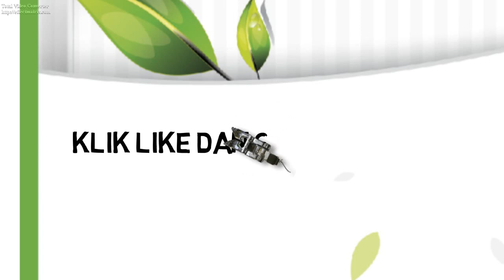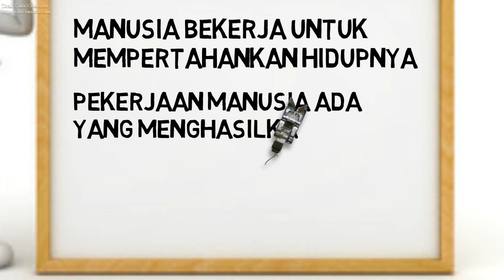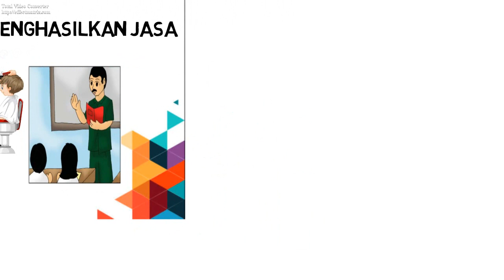Berbagai jenis pekerjaan. Kelas 4 SD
Berbagai jenis pekerjaan materi kelas 4 SD
Materi SD Kurikulum 2013